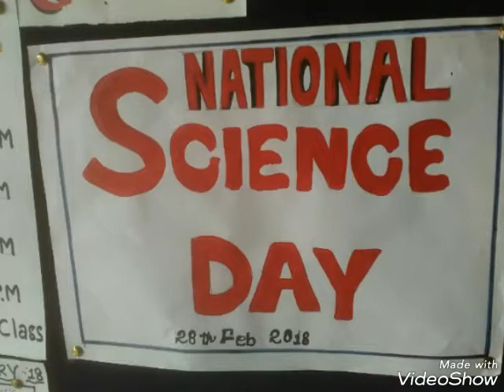Science day 2018